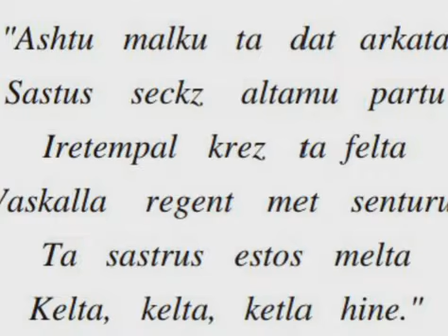Banish all Evil Entities from your working space during Evocation Ritual Rites